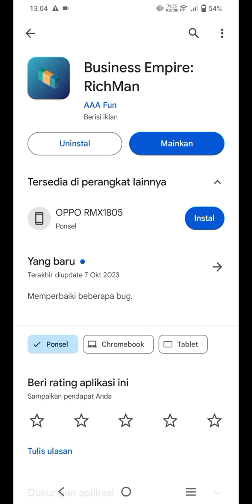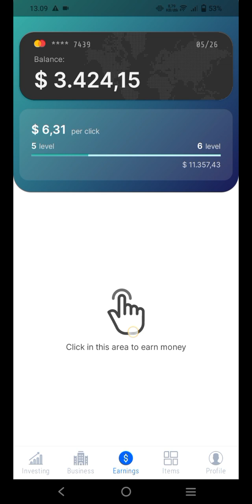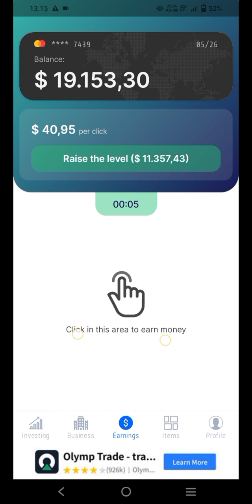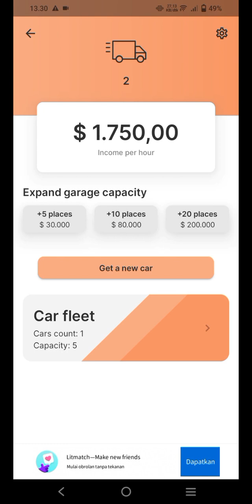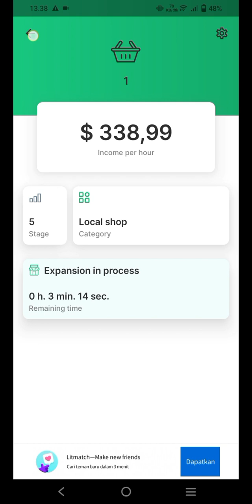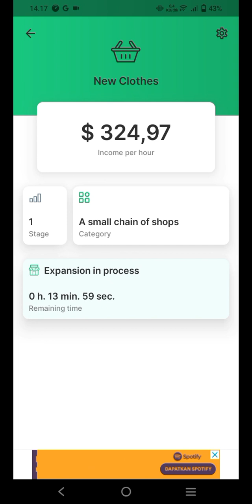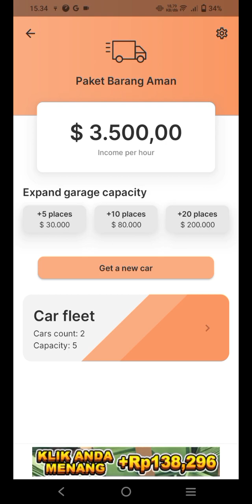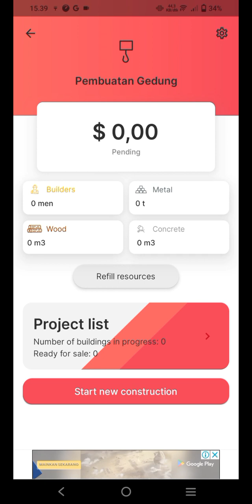Business Empire : RichMan Part: 2 [Pembuat Game: AAA Fun] (Senin 4 Desember 2023 15:43)